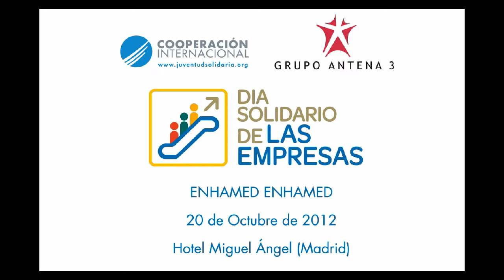Enhamed Enhamed 6ª Edición del Día Solidario de las Empresas 2012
Intervención final de Enhamed Enhamed en la sexta edición del Día Solidario de las Empresas organizado por Cooperación Internacional ONG y el Grupo Antena 3.